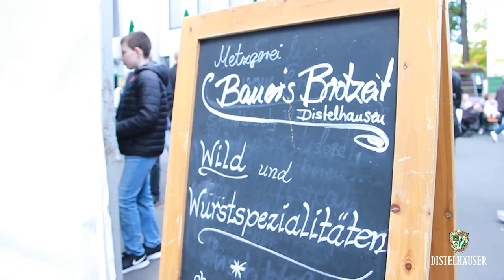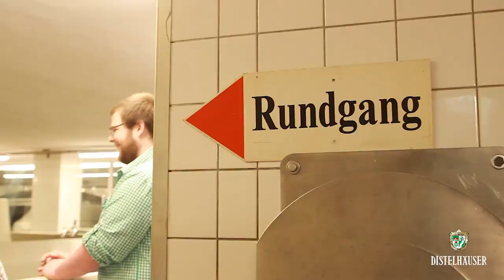Distelhäuser Brauereifest 2019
Beim Familientag am 12. Mai könnte die Distelhäuser Brauerei hautnah erlebt werden. Mit lecker Essen aus der Brauhausküche und von regionalen Partnern, einem kleinen Genießermarkt, Erlebnisrundgängen durch die Brauerei, einem bunten Musikprogramm und Kinderland war allerhand geboten.